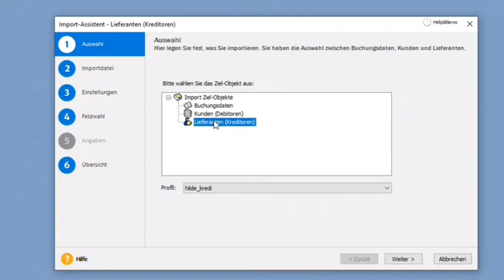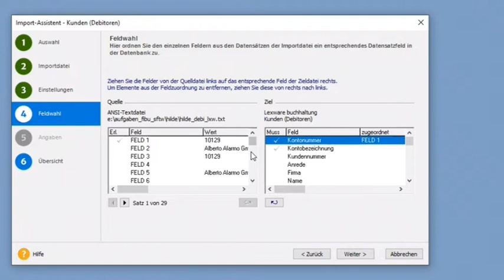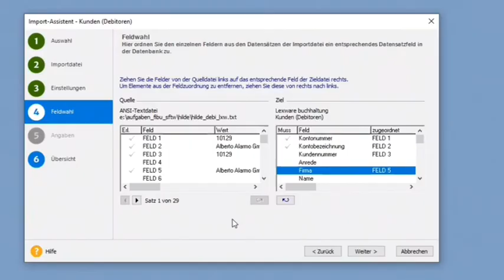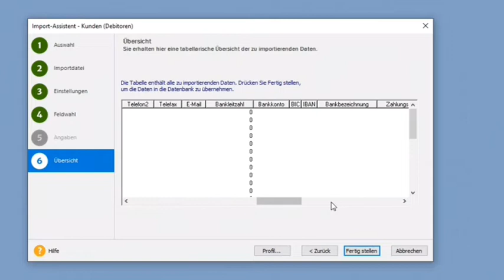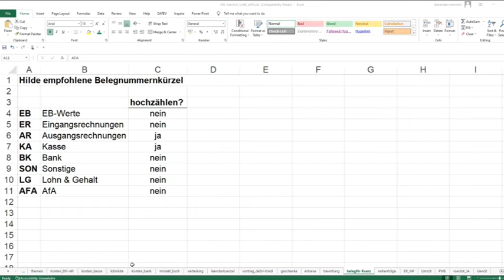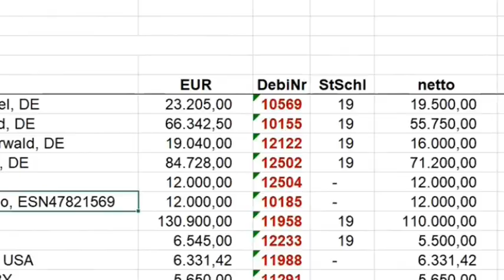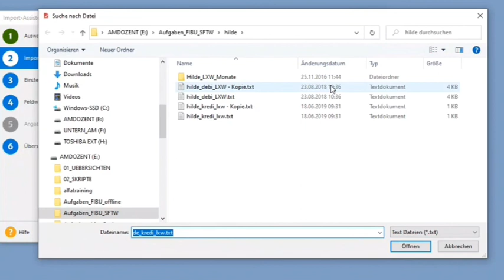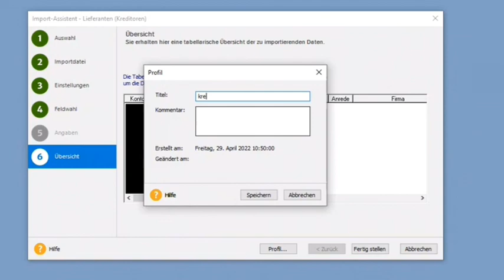Debitoren und Kreditoren importieren in Lexware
Debitoren und Kreditoren importiert, aus einem Übungsfall in einer Lexware-Schulung im April 2022.

Debitoren und Kreditoren aus einer einfachen txt-Datei importiert.